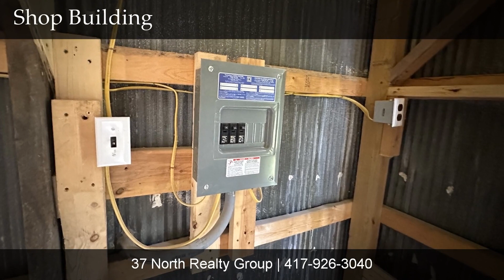!!SOLD!! - Recently Renovated Home!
Renovated home located in Raymondville, Missouri!
Listing#2415
This 3 bedroom home has had many upgrades and sits on .35 Acre, on the edge of town. This small Ozarks community is seven miles to the county seat of Houston, Missouri, that also has a local hospital! There are also state parks and rivers to enjoy nearby! There are new windows throughout! The home's living room is large and is open to the dining. the galley kitchen, adjacent to the dining, has all electric appliances included. From the carport, you walk into the laundry room, complete with washer and dryer. The kitchen is adjacent. The three bedrooms are on one end of the home. All are roomy with large closets. There is a renovated bath in the hall between the bedrooms. The home's exterior is board and batten and has a composition shingle roof. HVAC is electric. There is a shop building in the back yard. On top of it all, the owner will sell any furnishings or decor in the home! You can bring your toothbrush and move right in!

Call Listing Agent Liz Citron
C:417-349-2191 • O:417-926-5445